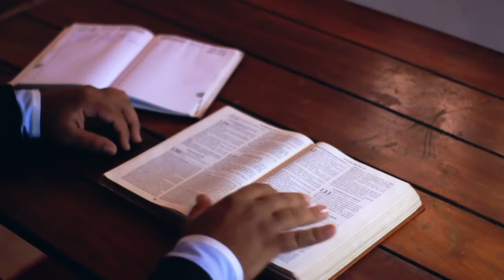Jakobsbrevet, del 3 | Frestelser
Jakobsbrevet 1:13-19 - Jonas Päivärinta

Det finns en skillnad på att gå igenom en prövning och att frestas till synd. Gud frestar inte oss att synda. Tvärtom, Han ger oss endast goda gåvor!

För det egna bibelstudiet:
Läs Bibeltexten och svara på följande frågor:
1. Vad handlade texten om?
2. Vad talade specifikt till dig?
3. Fanns det något som du inte förstod?
4. Hur kan du applicera det du läste i vardagen?